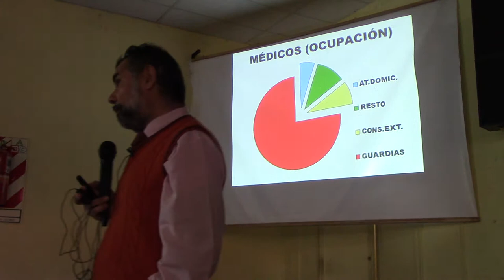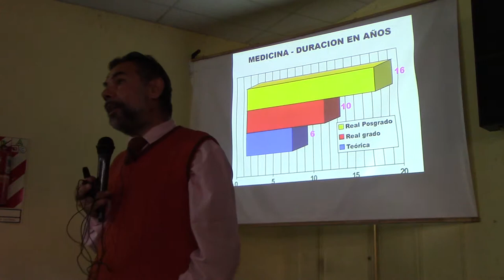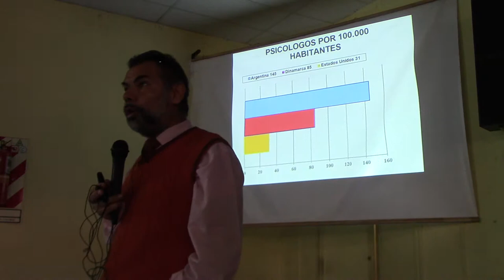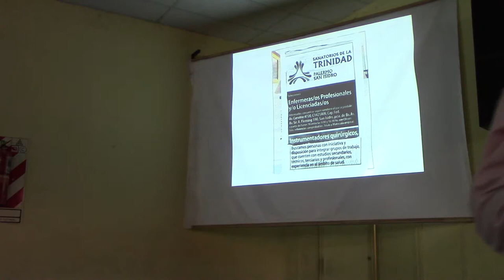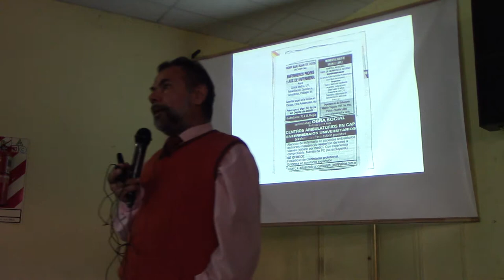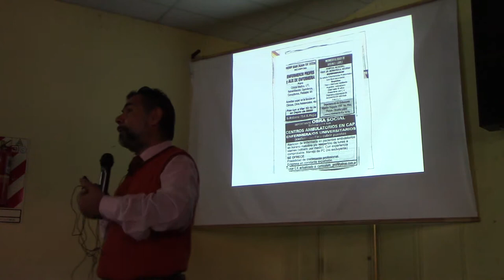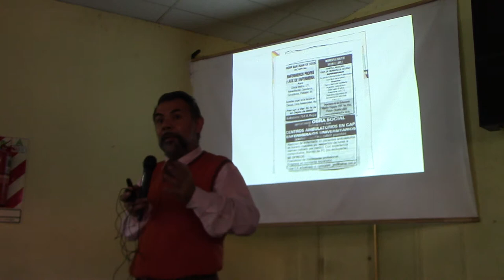¿LA CARRERA DE MEDICINA ESTÁ SATURADA? POR EL DR JUAN LAZARA